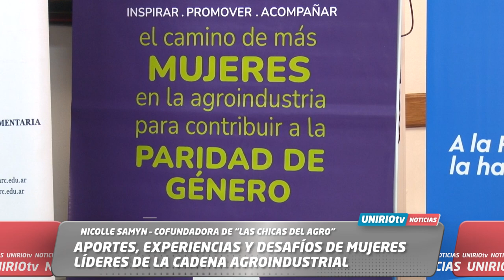APORTES, EXPERIENCIAS Y DESAFÍOS DE MUJERES LÍDERES DE LA CADENA AGROINDUSTRIAL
NICOLLE SAMYN – COFUNDADORA DE “LAS CHICAS DEL AGRO”
UniRio TV
Universidad Nacional de Río Cuarto
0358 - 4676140